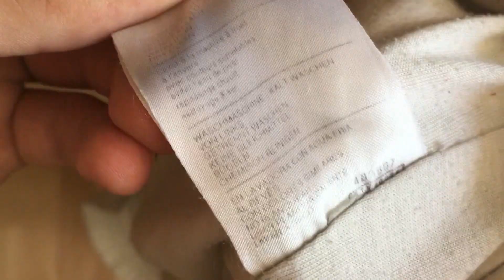Я обозреваю олимпийку Kappa Vintage.Обзор на бренд KAPPA.